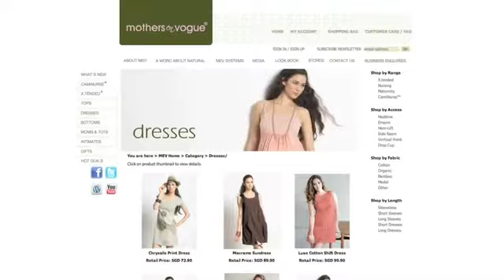Mothers En Vogue - I'm sold on PayPal